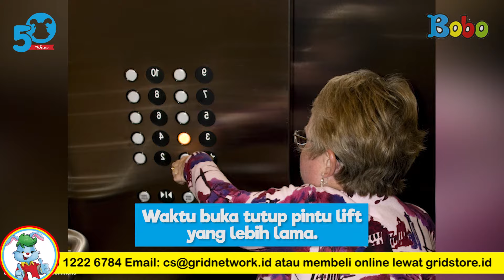Fakta Menarik - Mengenal Hari Disabilitas Internasional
Edisi Koleksi Cergam Bobo dalam rangka 50 tahun Majalah Bobo kembali hadir. Kali ini lebih spesial dan bertabur hadiah senilai jutaan rupiah. Segera dapatkan melalui e-commerce dengan link di bawah ini:

Atau bisa juga didapatkan melalui Sirkulasi Kompas Gramedia, Toko Gramedia, Gramedia.com, atau Agen Kompas Gramedia yang ada di kotamu.

PO dibuka sampai tanggal 11 Maret 2024.

 Menarik - Mengenal Hari Disabilitas Internasional

Tahukah kamu kalau setiap tanggal 3 Desember diperingati sebagai Hari Disabilitas Internasional. Lalu, bagaimana sejarah dari Hari Disabilitas Internasional, ya? Apa saja fasilitas ramah difabel yang disediakan bagi teman-teman difabel ya? Yuk, kita cari tahu!

Penulis Teks & VO: Jonathan Alfrendi

Creative Art : Revydia Darmawan, Donny Suryanto, Anastasia A.C.